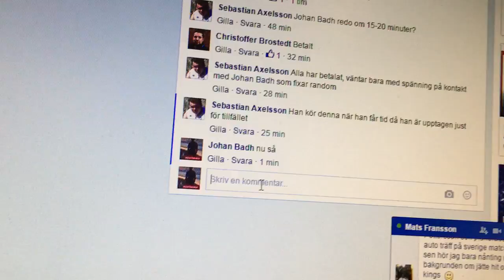trim D7074626 04B9 4907 BB81 11ABF9CBC519